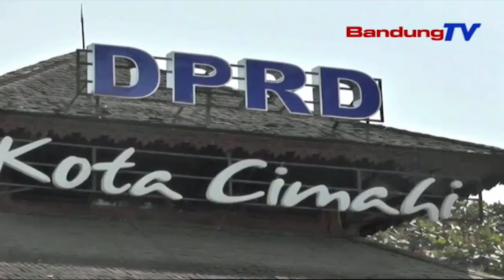Dugaan Korupsi 6,7 M, Kejari Cimahi Akan Panggil Mantan Ketua DPRD | SBR | BANDUNGTV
SBR | BANDUNGTV | FARHAT MUMTAZ | Kejaksaan Negeri Cimahi Akan Terus Melanjutkan  Dan Mengumpulkan Data, Perihal Kasus Dugaan Tindak Pidana Korupsi,  Untuk Pembayaran Jasa NonPegawai Negeri Sipil, Dalam Kegiatan Reses Anggota Dewan Perwakilan Rakyat Daerah Kota Cimahi Tahun 2018. Mantan Ketua DprdAchmad Gunawan Akan Dipanggil Dan Dilakukan Pemeriksaan.